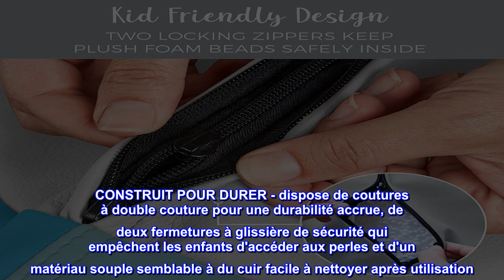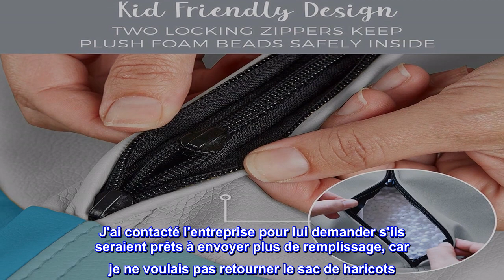Bon produit - FDP SoftScape Classic Fauteuil poire junior 26 po, meuble pour enfants, parfait pour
Bon produit -  FDP SoftScape Classic Fauteuil poire junior 26 po, meuble pour enfants, parfait pour la lecture

BEAN BAG PREMIUM KIDS' — légers et confortables, les poufs SoftScape Classic 26" sont l'endroit idéal pour se blottir et lire ou se détendre
CONFORTABLE ET CONFORTABLE - rempli de perles de mousse indéformables qui se forment sur votre corps pendant que vous êtes assis, puis reprennent leur forme d'origine pour un siège confortable à chaque fois, perles de rechange vendues séparément
SIÈGES FLEXIBLES - disponibles en couleurs unies et assorties pour correspondre à votre espace, taille idéale pour les enfants d'âge préscolaire et les enfants à utiliser pour lire, étudier, jouer à des jeux vidéo ou se détendre dans les chambres, les salons, les salles de divertissement, les sous-sols ou les dortoirs
CONSTRUIT POUR DURER - dispose de coutures à double couture pour une durabilité accrue, de deux fermetures à glissière de sécurité qui empêchent les enfants d'accéder aux perles et d'un matériau souple semblable à du cuir facile à nettoyer après utilisation
SÉCURISÉ POUR VOTRE ESPACE - GREENGUARD [GOLD] Certifié et conforme aux réglementations d'inflammabilité CAL 117
DIMENSIONS DU PRODUIT — 26" L x 26" L x 11" H, 4 lb; recommandé pour les enfants de 3 à 7 ans
AUCUN ASSEMBLAGE NÉCESSAIRE - Le pouf classique junior de 26 "est livré entièrement assemblé et prêt à l'emploi

  bonne qualité, confortable
J'en ai acheté deux pour mes fils de 6 et 13 ans. Ils sont assez grands même pour mon enfant de 13 ans de 5'4" environ 1/2 livre moins de remplissage que l'autre, ce qui en fait juste un peu plat. J'ai contacté l'entreprise pour lui demander s'ils seraient prêts à envoyer plus de remplissage, car je ne voulais pas retourner le sac de haricots. Ils ont juste demandé mon reçu Amazon et une photo, puis ils ont envoyé un autre sac de haricots de remplissage. Les deux sacs de haricots sont parfaits maintenant. Très satisfait de cet achat et du service client que j'ai reçu !